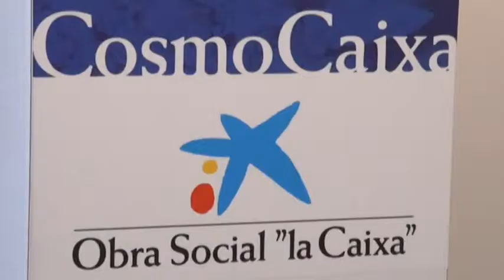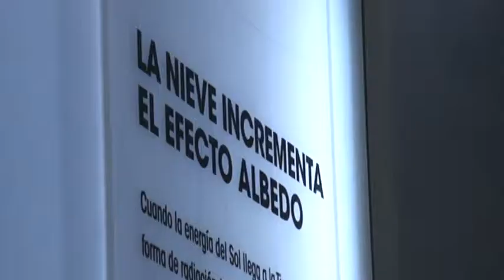Exposición ’El Ártico se rompe’, hasta el 19 de junio, en la Plaza Mayor de Leganés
El miércoles 20 de mayo, se presentó en la Plaza Mayor la exposición ’El Ártico se rompe’, organizada por la Obra Social ’la Caixa’ con la colaboración del Ayuntamiento de Leganés. La exposición, que permanecerá abierta hasta el 19 de junio, ha sido inaugurada por el alcalde de Leganés, Jesús Gómez, en un acto que ha contado con la presencia del concejal de Comercio, Juan Manuel Álamo; el director de Área de Negocio de ’la Caixa’ en Leganés, Manuel Pacheco, y los dos gestores territoriales de Obra Social en la Comunidad de Madrid, Javier Verdasco y Araceli Gutiérrez.

’El Ártico se rompe’ es una muestra itinerante que ha visitado ya numerosas ciudades de España y que tiene como principales objetivos mostrarnos la singularidad del ecosistema ártico, explicarnos el importante papel que juega en el clima global y descubrirnos sus características y su biodiversidad. Se presenta dividida en cuatro ámbitos: ’El clima ártico’, ’La vida en una situación extrema’, ’La huella humana’ y ’Las luces del norte’.

’El Ártico se rompe’

Plaza Mayor (del 20 de mayo al 19 de junio).

Horario:

- De lunes a viernes, de 12:30 a 14:00 horas y de 17:00 a 21:00 horas;

- sábados, domingos y festivos, de 10:30 a 14:30 horas y de 16:30 a 21:00 horas.

- Visitas guiadas para público general, asociaciones y colectivos: de lunes a viernes, a las 18:00 horas; sábados, domingos y festivos, a las 13:00 y a las 18:00 horas.

La exposición tiene contenidos accesibles para personas invidentes, audioguía y material adaptado.